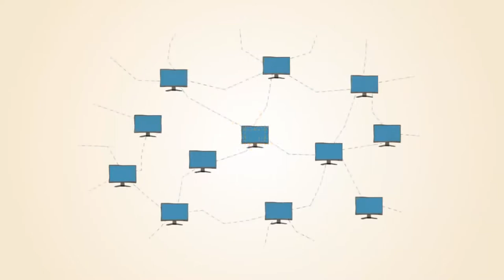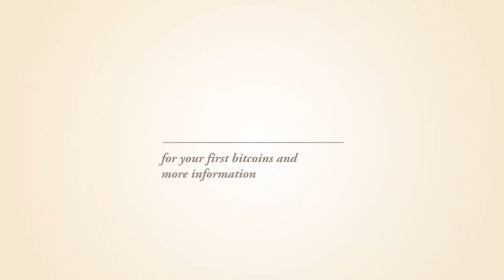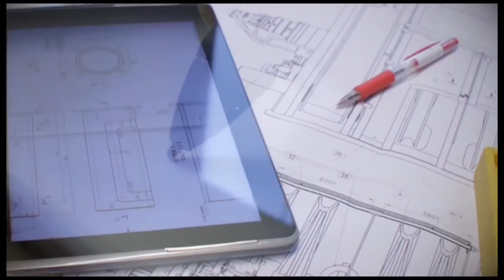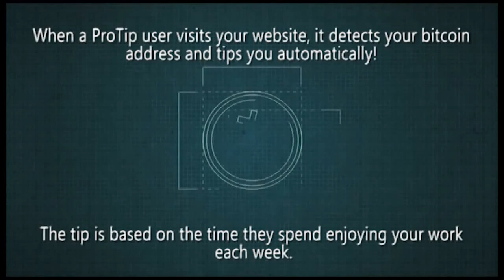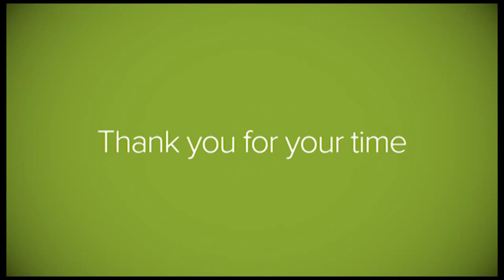SoulConfiscator VideoMix 029 P2P Games Poker Bitcoin Crypto BTC4 SoulTradeGame Smart Contract Cat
P2P Connects Us Episode 14 - Pokereum P2P Connects Us
...about Califonia's attempt to institutionalize a bitcoin business cartel, the release of the MercurcyEx decentralized exchange and DNSChain 0.5, the addition of bitcoin to TAILS OS, and last but certainly not least, Ola and Patrick from Pokereum join the show to tell us about their peer-to-peer solution to the mental poker problem
Bitcoin is a Protocol which is Language and Language is Speech which is protected under the FirstAmendment!